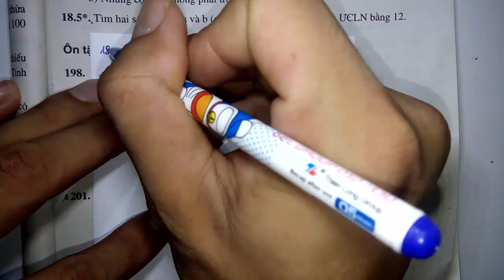Toán học lớp 6 - Đại số - SBT - Phần bổ sung - Bài 18 - Bội chung nhỏ nhất - Tiết 5